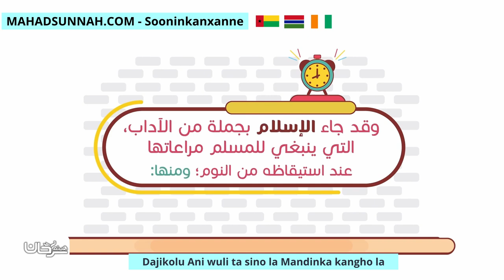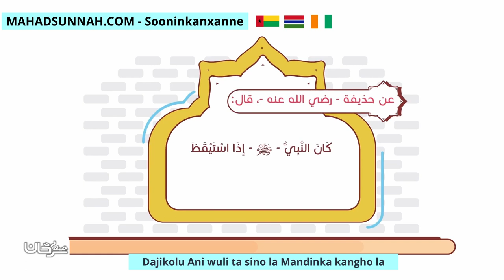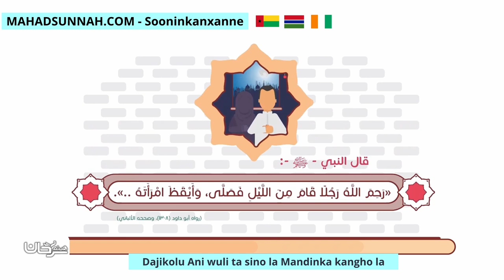Dajikolu Ani wuli ta sino la Mandinka kangho la آداب الاستيقاظ من النوم